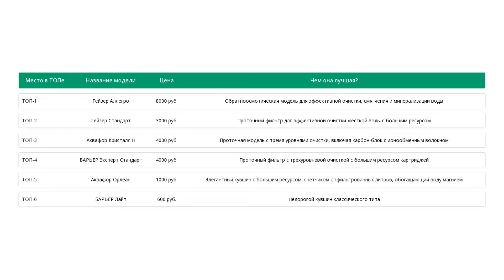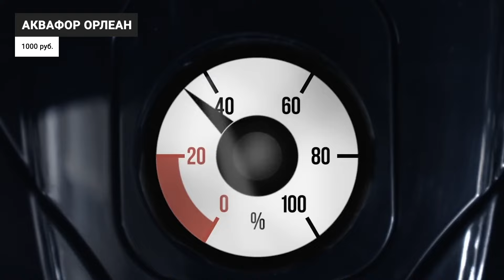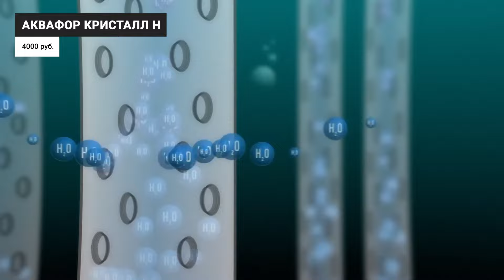ТОП–5. Лучшие фильтры для очистки воды ✅ Рейтинг 2022 ✅ Какой выбрать: кувшин, под мойку, осмос?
Чистота воды имеет первостепенное значение для человека. Рассчитывать, что из крана она идет отличного качества, не приходится, поэтому наличие фильтра в доме весьма актуально. Сегодня я расскажу, какие фильтры бывают, на что нужно обращать внимание при их выборе, а также сделаю краткий обзор лучших моделей на 2022 год. Я подобрал лучшие модели по характеристикам, возможностям, а также основываясь на рекомендациях экспертов и отзывах пользователей. В моем ТОПе представлены фильтры разного типа стоимостью от 500 до 8000 рублей.

02:57 БАРЬЕР Лайт

03:42 Аквафор Орлеан

04:20 БАРЬЕР Эксперт Стандарт

05:12 Аквафор Кристалл Н

06:13 Гейзер Стандарт

07:04 Гейзер Аллегро